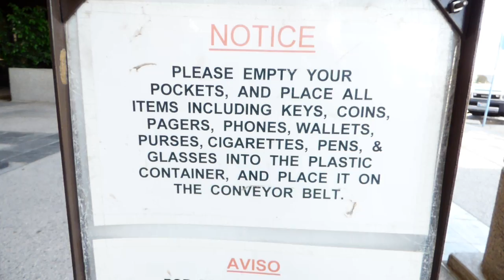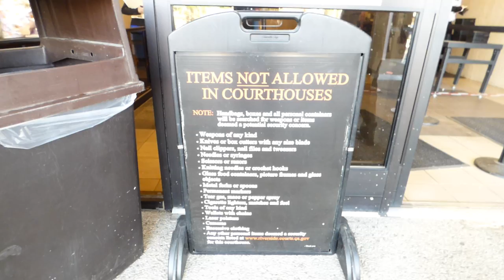INDIO SUPERIOR COURTHOUSE AND JAIL, WHAT ARE YOU RECORDING? 1ST Amend Audit